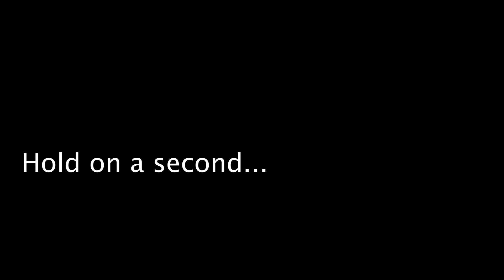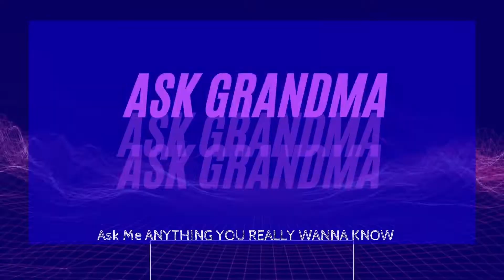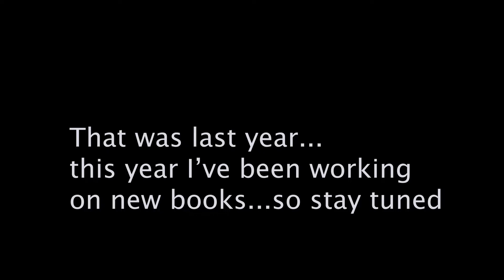Nikki, Where Have You Been?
Hey guys! Aside from being sick from Covid-19 I've been working my butt off the last year.

I hope everyone is doing okay during the pandemic!  I miss you guys. ;)

xoxo